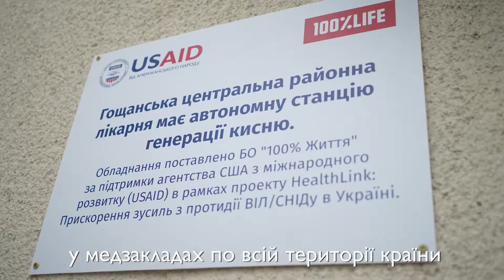15 лікарень будуть обладнані автономними станціями генерації кисню.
Увага! 15 опорних лікарень, спеціалізованих під COVID19, будуть обладнані автономними станціями генерації кисню. Обладнання передбачено для пацієнтів, які потребують кисневої підтримки.
Оснащує лікарні «100% життя» - Мережа ЛЖВ в рамках проекту Проект USAID HealthLink за підтримки USAID Ukraine - USAID Україна.

Очікується, що всі станції буде запущено в роботу до початку літа 2021 року. Вартість проекту 1 млн доларів.

"Для пацієнтів — це означає безперебійний доступ до життя. Для лікарів — це можливість дбати про людей, а не про логістику і закупівлі. Як найбільша пацієнтська спільнота, ми хочемо, аби такі станції мала кожна українська лікарня. І ми вдячні нашим партнерам ЮСЕЙД за гнучкість і можливість направити ресурси проекту туди, де допомога пацієнтам потрібна найбільше”, — Dima Sherembei, голова БО “100% Життя”